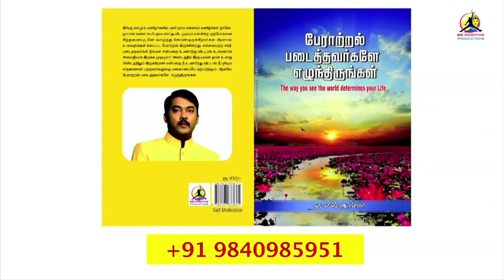நோய்கள் நெருங்காமல் இருக்க 5 விதிகள் | 5 laws of health | A.l.suriya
Anitha Padma Brinda. Padma Brinda.
Aazhmanamum adhan abarimidha ragasiyangalum.
Paname paname ododivaa.
kodikanakaana roobayai aazhmanadhai iyaki adaivadhu yeppadi.
peratral padaithavargale yezhundhirungal.